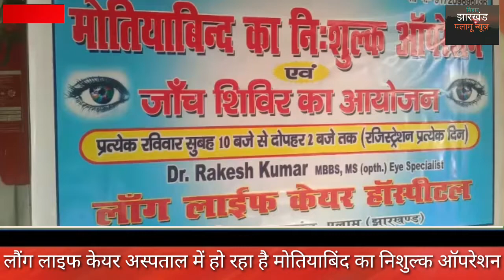लौंग लाइफ केयर अस्पताल में हो रहा है मोतियाबिंद का निशुल्क ऑपरेशन